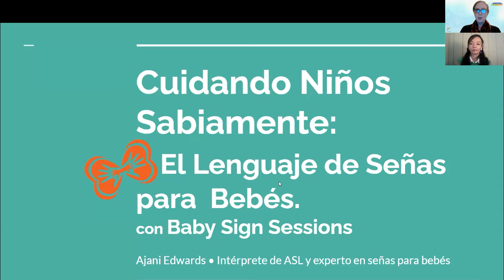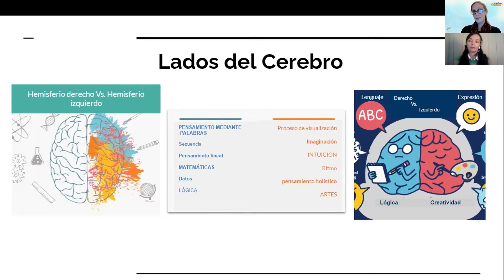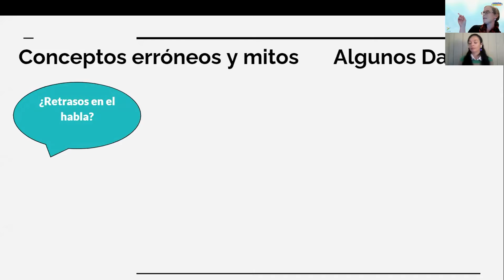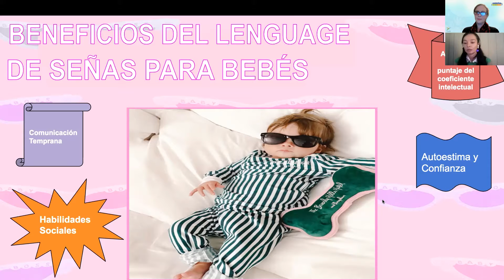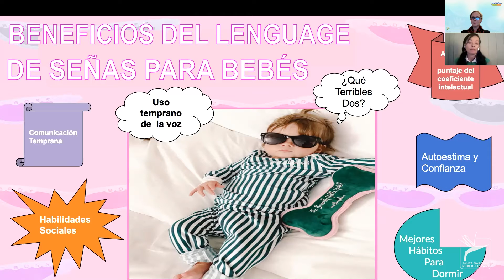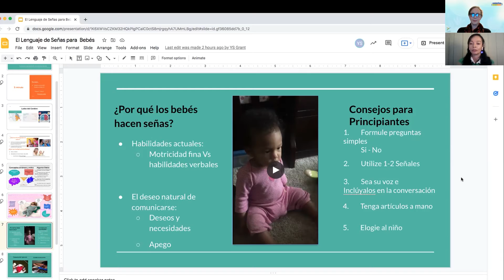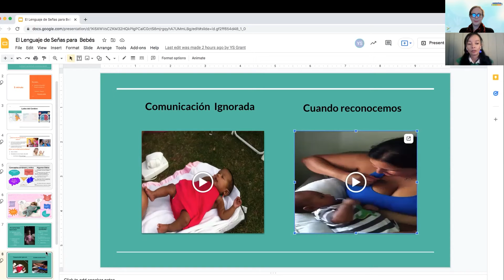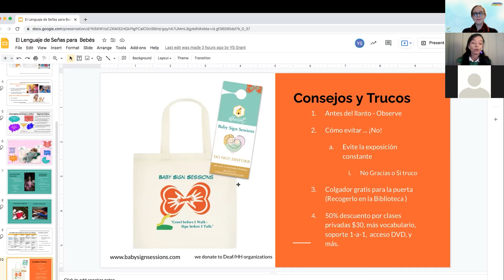Lenguaje de señas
Ajani Edwards of Baby Sign Sessions nos acompaña para darnos una introducción en el uso del lenguaje de señas para bebés con tus pequeños. Aprende acerca de los beneficios. Técnicas, referencias, y algunas señas para comenzar.

Cuidando Niños Sabiamente es una serie de clases virtuales diseñadas para introducir a los cuidadores de niños a la alfabetización temprana, la preparación escolar, el uso de actividades apropiadas para el desarrollo y capacitaciones en salud y seguridad.

Si eres un adulto que pasa mucho tiempo con niños pequeños ¡esta serie de clases virtuales son para ti!​